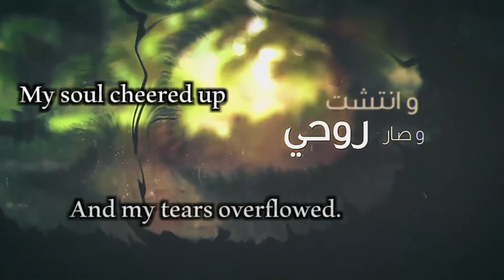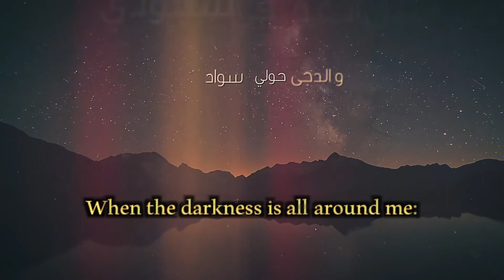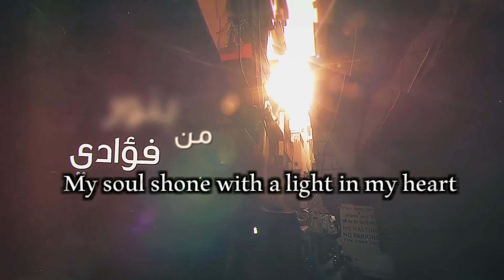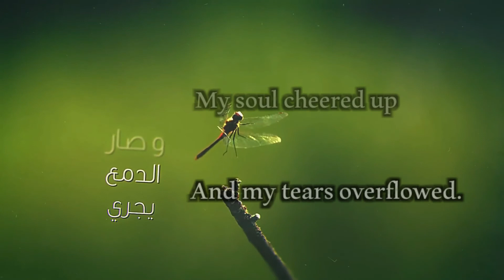Nasheed - Ya Adheeman (O Magnificent Lord)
Artist: Ahmad Bukhatir
Album: Fartaqi (2003)